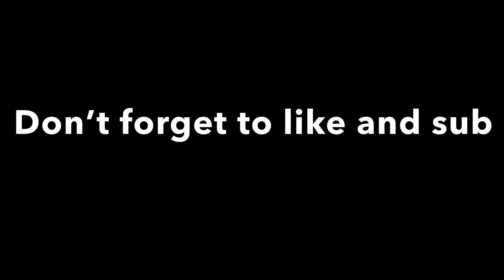Cool creeper rap beat